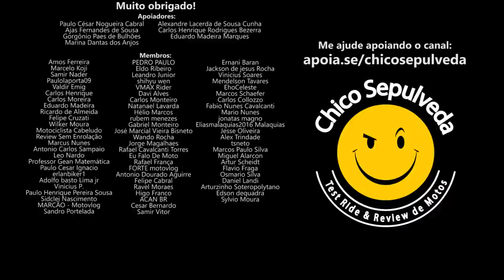Você não terá CONTROLE do SEU CARRO ou MOTO